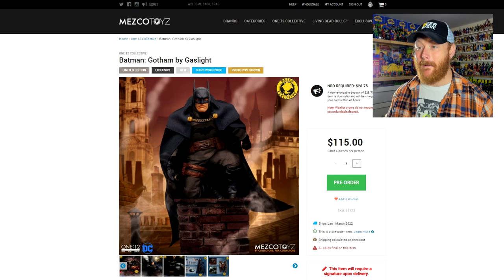Mezco ONE:12 Collective Gotham By Gaslight Batman Pictures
Well it was all pre-order success for me yesterday I tell ya. Today let's look at the images of the upcoming Mezco ONE:12 Collective Gotham By Gaslight Batman action figure.

▶TOY NEWS INTERNATIONAL

▶ INSTAPRINT DIORAMA:

MAILING ADDRESS:
Brad
Lansdowne Street
Peterborough ON
K9K 8M7